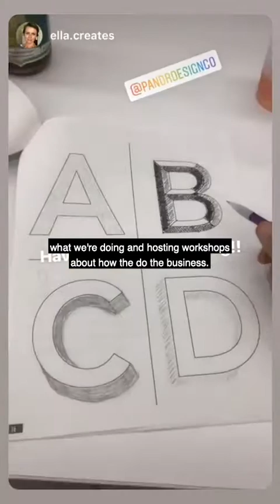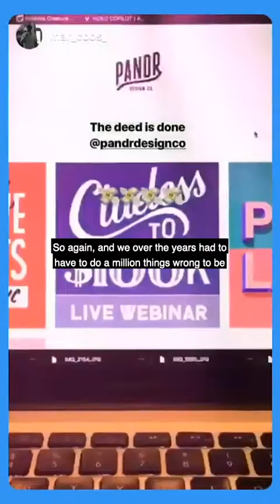Positive Murals with Pandr Design Co. | Change of Art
Roxy and Pheobe of Pandr Design Co. talk about the positive murals they've been painting on boarded up businesses all around San Diego and how it has provided their local community with a sense of hope.

Change of Art: We sit down with incredible artists and creatives to talk about how they've have to change their business model during the pandemic and how they are maintaining optimistic mindsets and giving back to their communities.